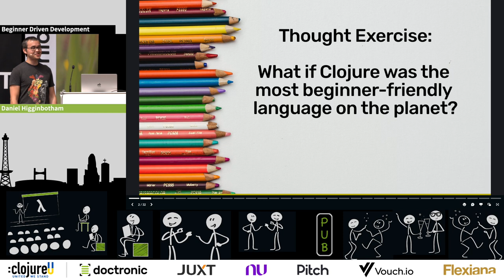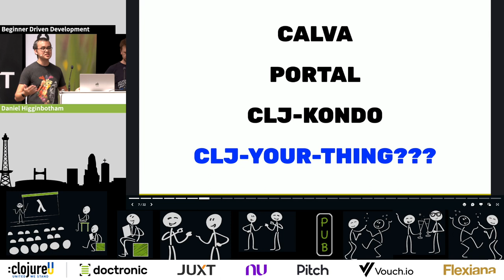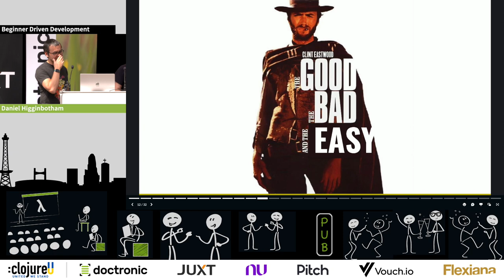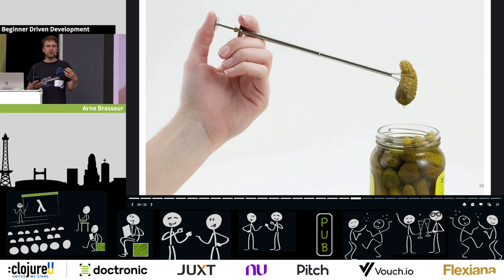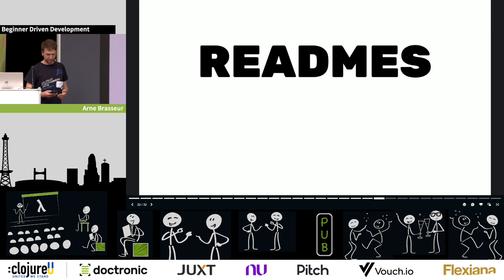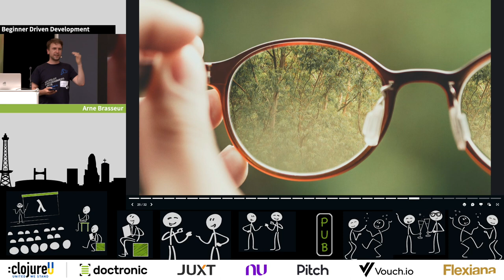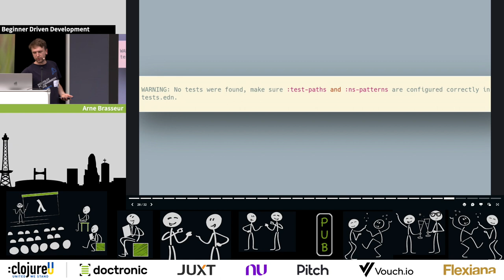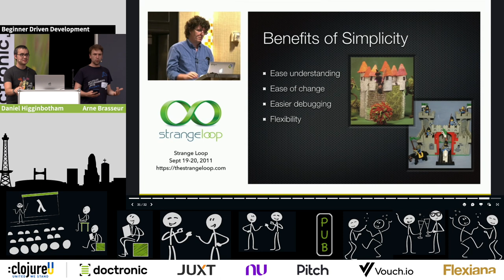:clojureU 2022: "Beginner Driven Development" by Daniel Higginbotham & Arne Brasseur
What happens when you design for beginner-friendliness?
This talk will explore how continually taking a beginner's perspective can improve your code. It will draw on ideas from user experience design and show how they can be applied to our day-to-day work, and it will examine how systems designed for experts can be fragile, while systems designed for beginners can be more robust.